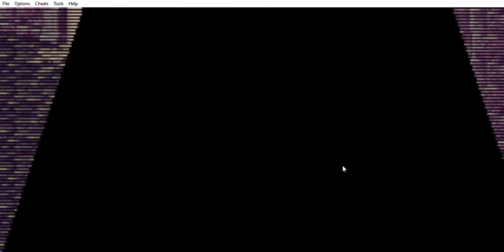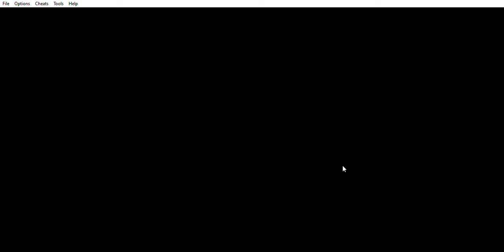Chapter 17; Finding The Water Shaman; Breaking Jean's Curse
Nimufu informs the Team that the kiss of a girl can break the curse on Jean. The Team finds the Water Shaman Seso in Nimufu's Castle. She explains that she got into a fight with Nimufu and was turned into Stone. The Team returns to Jean. When Katt kisses him, the curse on Jean is broken. He reveals that he is the Prince Of SimaFort and can take the Team there. Jean then decides to join the Team. As the Team leaves the Woods, it is revealed that Township is now becoming a wonderful Town.